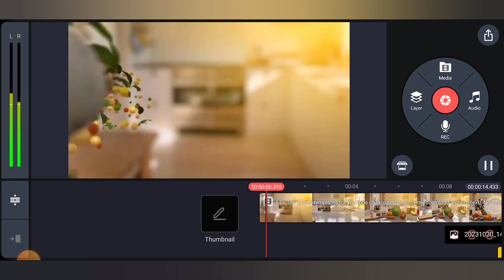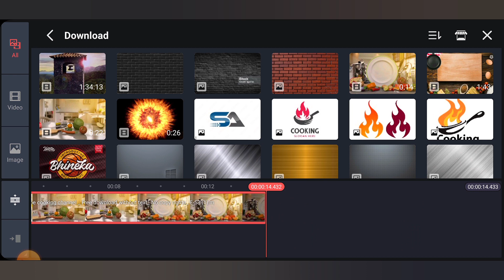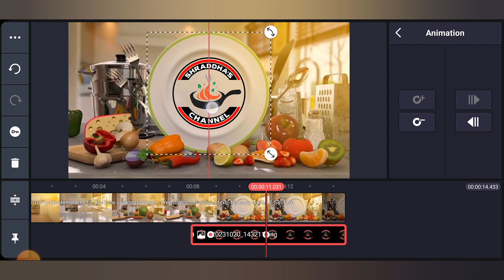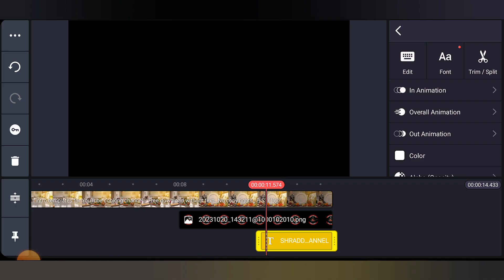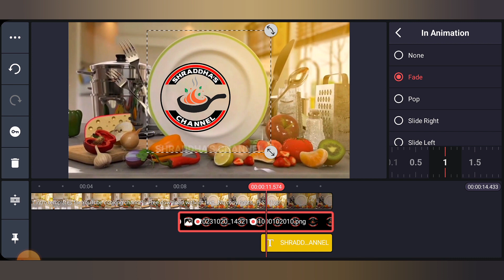Cooking Intro Kaise Banaye? | How to make 3D Intro For YouTube in Hindi | Cooking Intro Tutorial 🔥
intro video
intro template
intro for youtube channel
intro for vlog
intro for youtube
intro for video
intro for gaming channel
intro for interview
intro for video presentation
intro for interview in english
intro for youtube channel no copyright
intro for gaming
intro kaise banaye kinemaster se
intro kaise banaye vn app se
intro kaise download karen
intro kahan se download karen
intro kaise banaye youtube ke liye
how to make introduction video for youtube
channel
how to make intro like synzx